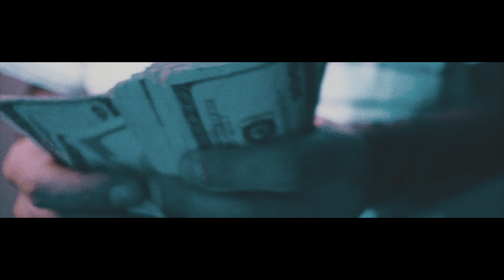Mango ft. BC Villain [Goose Official Music Video]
BUY THIS ALBUM ON ITUNES

Shot and edited by @dyllyngreenwood.raw
Song mixed and mastered by @Miloeubank
Beat produced by @ponsuda.

listen to my old albums (formally known as TLebron)